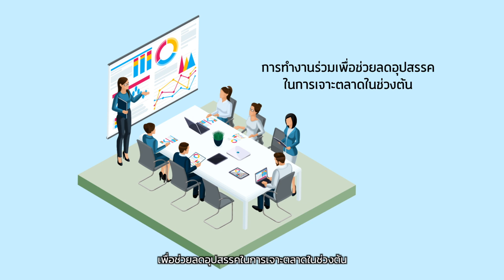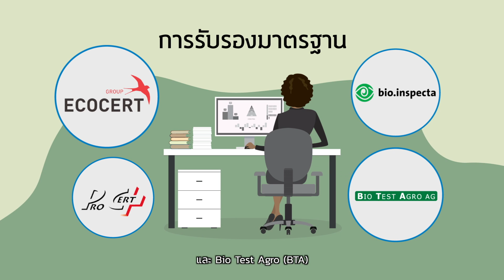วิเคราะห์ตลาด ประเทศสมาพันธรัฐสวิส Switzerland